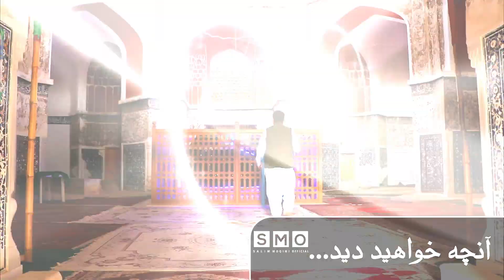گزارش ویژه سلیم مقیمی از زیارت شهزاده های هرات